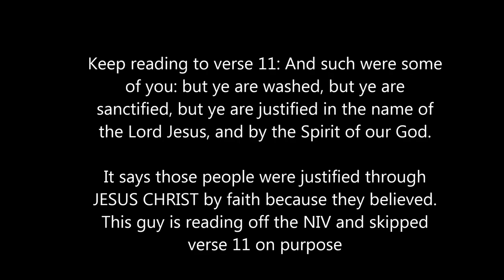David Lynn the lying false Prophet Exposed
David Lynn preached works salvation. David Lynn teaches that if you live in sin, you are not saved